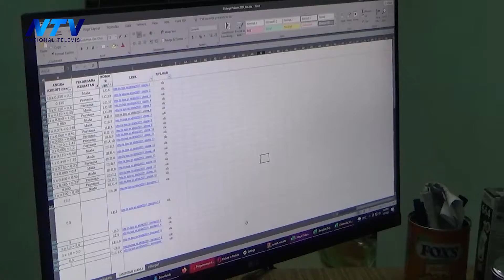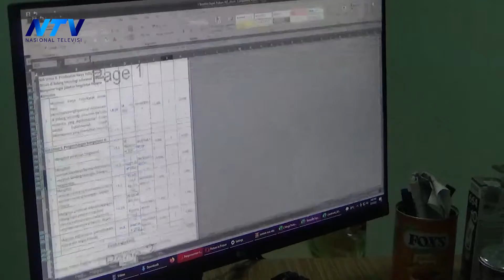SITUBONDO HANYA USULKAN 3 DESA YANG MASUK PROGRAM DESA CINTA STATISTIK